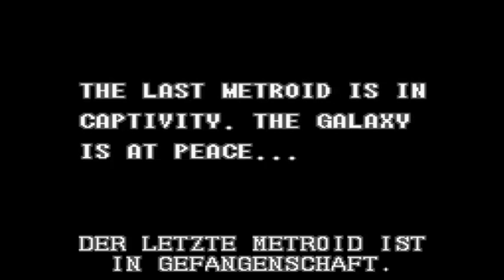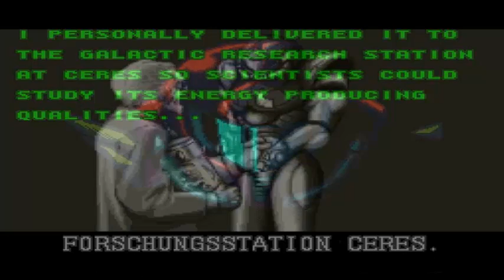Super Metroid - 01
Die Haudegen machen Zebes unsicher.